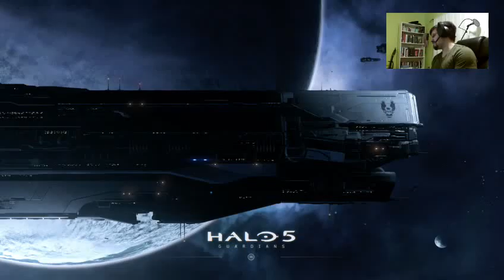STILL NOT FEELING GOOD!!! (Part 1)